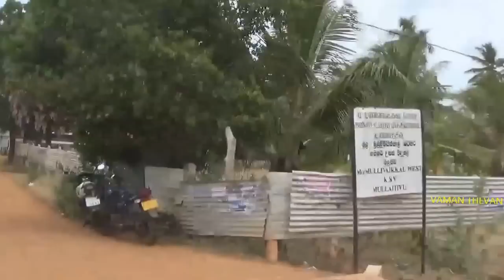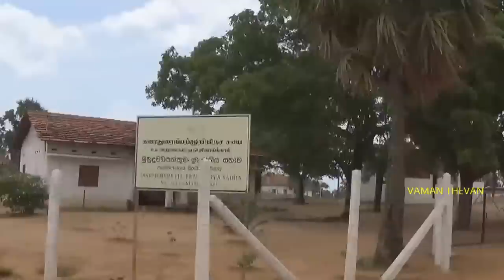முள்ளிவைக்கால் இறுதி போர் நடந்த இடம்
Film 2015